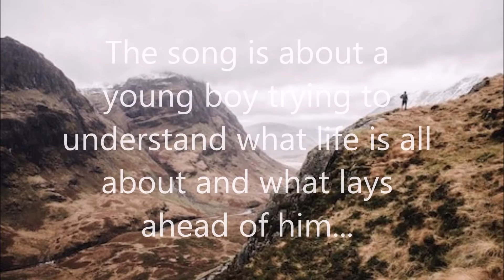The Boy on the Moor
The song came by a happy accident, but really the universe presented it while I was playing another song and as I played the guitar, I unknowingly moved my fingers around and played a chord and notes, which created a sound which then gave me the words right there and then. The words actually came to my lady and she said the music gave her the words and I wrote them down quickly and I am forever grateful for that. Essentially, its about me and the things I told her about my life when I was young, which gave her the inspiration and gave me the words.